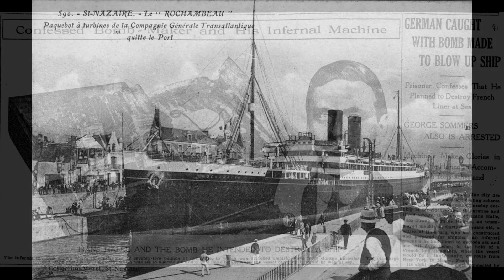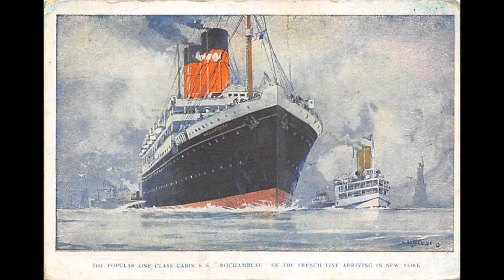SS Rochambeau: Ship of the Week Vol. 2 Ep. 6, February 9 2024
This week's Ship of the Week is an early French turbine liner that held her own on the Atlantic run throughout one of the most cataclysmic conflicts in history.

All Images are in the public domain.